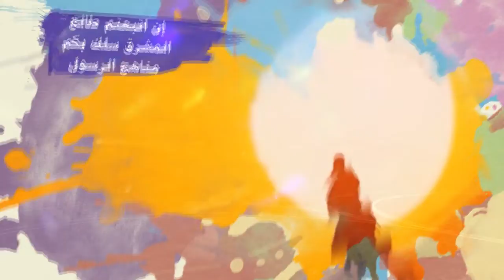فضل شهر رجب على لسان آل محمد "عليهم السلام"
فضل_شهر_رجب الأصب